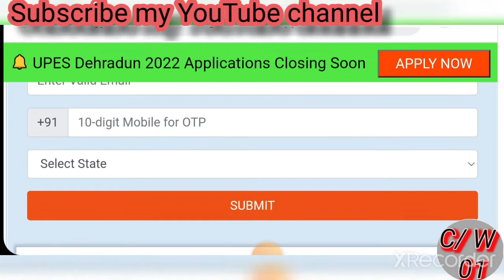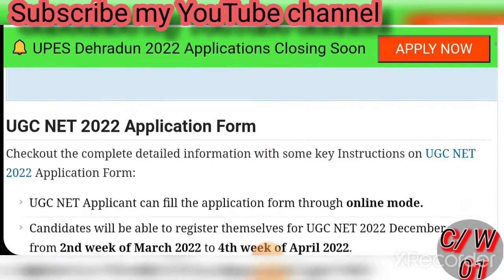UGC NET 2022: Application Form, Exam Dates,Eligibility,Patternead more इस तारीख से भरे जाएंगे फॉर्म?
नमस्कार मित्रों
मैं JRF qualified sudhir sir hu
आप सभी का स्वागत करती हूं आपके अपने चैनल पर।
UGC NET 2022: Application Form, Exam Dates, Eligibility, Patternead more कब से भरे जाएंगे फॉर्म?

As per your requirement, I am sharing links of books (Paper 1 and Paper 2) you may refer to these books. All books are available online at discounted price. You may also check review before buying.
General Paper 1 English Medium
General Paper 1 Hindi Medium

Paper 2 Law
Paper 2 Education
Paper 2 Music
Paper 2 Social Work
Paper 2 Labour welfare
Paper 2 Economics
Paper 2 Sociology
Paper 2 English Literature
Paper 2 Commerce
Paper 2 Political Science
Paper 2 Hindi
Paper 2 Sociology
Paper 2 Sanskrit
Paper 2 Management
Paper 2 Geography
Home Science
Environmental Science

Some books are not available like Computer application, Urdu,Forensic Science, Bengali. Please inquire about these books at local store.

Keys:-
n t a net exam date 20202 today,

 2022
net Jrf Exam 2022
net Jrf today Update News
nta net jrf-हिंदी today Update News 2022,

UGC NET 2022: Application Form, Exam Dates, Eligibility, Patternead more कब से भरे जाएंगे